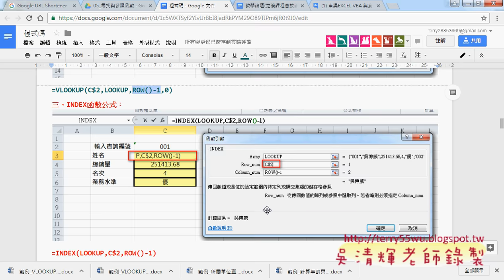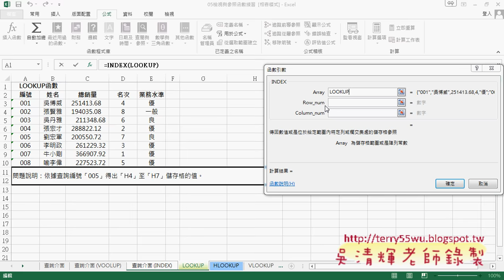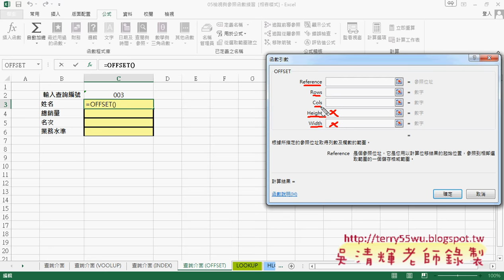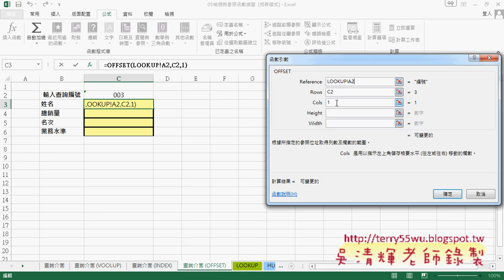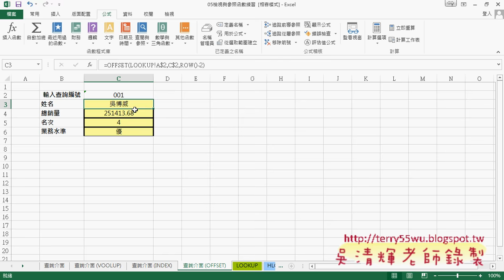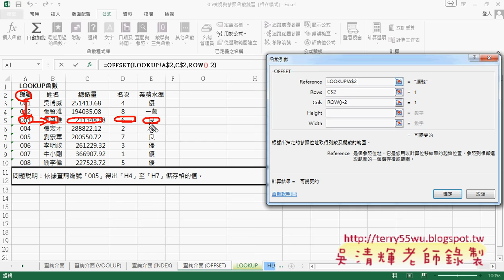03 用INDEX與OFFSET函數查詢資料